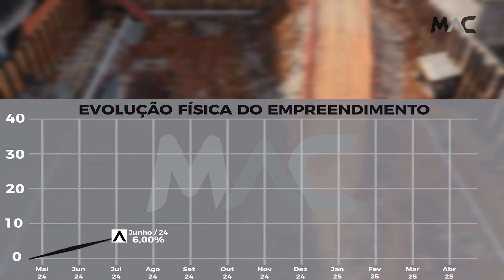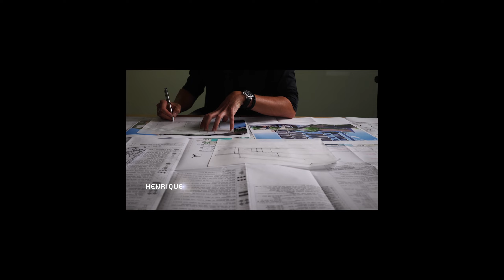Acompanhamento de Obra - MAC Pinheiros - Julho/2024